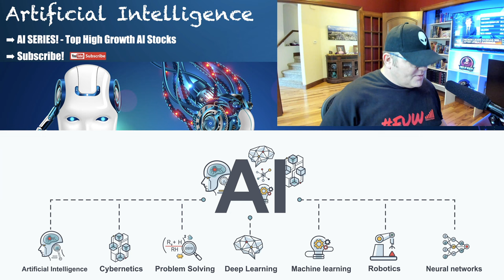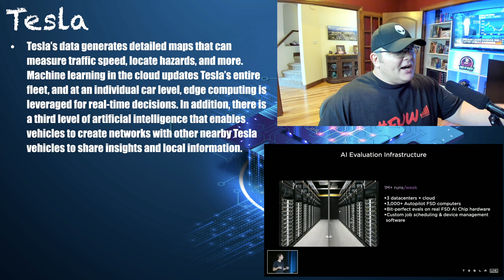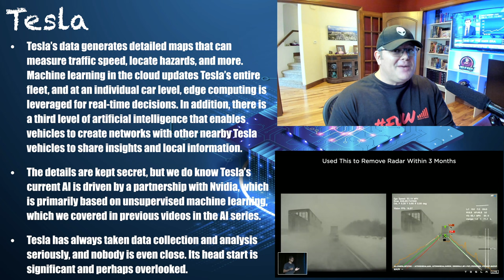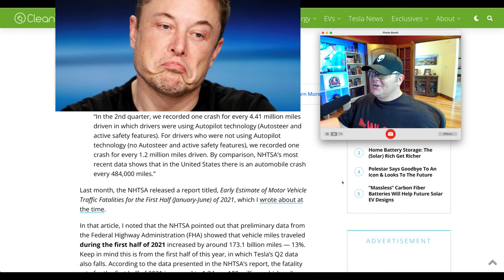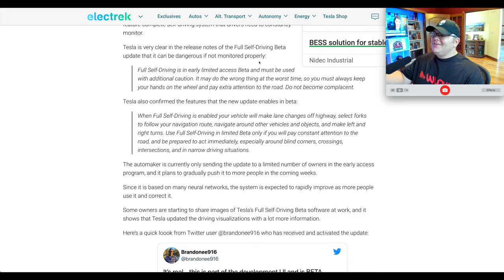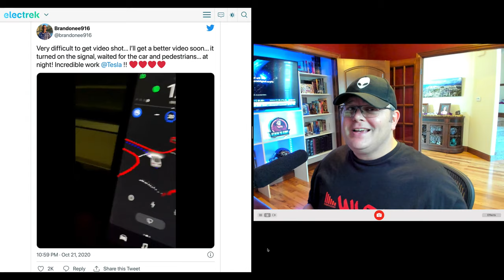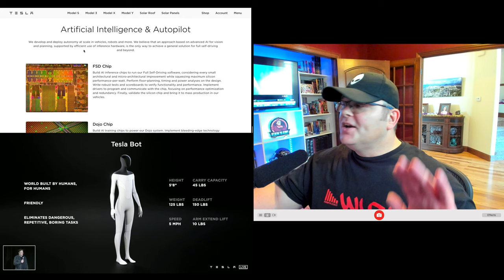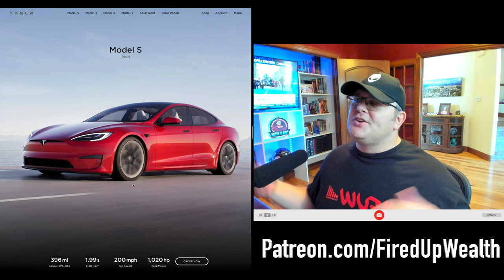Top AI Stock to Buy Now - The World's Top High-Growth AI Stock (Tesla TSLA Stock)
What is the top AI stock to buy now? $TSLA is known for having a first-mover advantage in the electric vehicle (EV) market, but artificial intelligence AI is the key to its long-term dominance.

I believe Tesla TSLA is the top high-growth artificial intelligence company in the world. I believe TSLA stock is a buy now.

Tesla crowdsources data from both vehicles and drivers using internal and external sensors and cameras. Tesla has even recently started to leverage the interior camera above the rear-view mirror in the Model 3 and Model Y to ensure drivers are paying attention while using Autopilot. This information is extremely valuable. In fact, McKinsey and Co. estimates the total addressable market (TAM) for vehicle analytics to be worth $750 billion a year by 2030.

Tesla’s collected data generates detailed maps that measure traffic speed, locate construction, identify hazards, and more. Machine learning in the cloud updates Tesla’s entire fleet with this information, and at the individual car level, edge computing is leveraged for real-time decisions. In addition, there is a third level of artificial intelligence that enables vehicles to create networks with other nearby Tesla vehicles to share insights and local information. This sounds like science-fiction, but it is today's cutting-edge technology.

Some of the details are kept secret, but we do know Tesla’s current AI is driven by a supercomputer powered by Nvidia (NASDAQ: NVDA), which is primarily based on unsupervised machine learning utilizing A100 GPUs. The different types of AI and machine learning were discussed in more detail on a previous episode. If you have not seen this AI video series, you can view the first video

Tesla has always taken data collection and analytics seriously, and its competition is lagging. Tesla’s competitive advantage surrounding AI and data is significant, and perhaps overlooked. I agree with Tesla's CEO, Elon Musk. Artificial intelligence will be the key to Tesla's future success, and it will be known as an AI company.